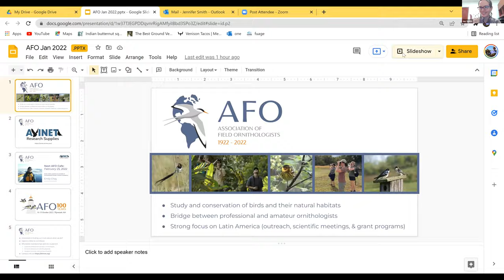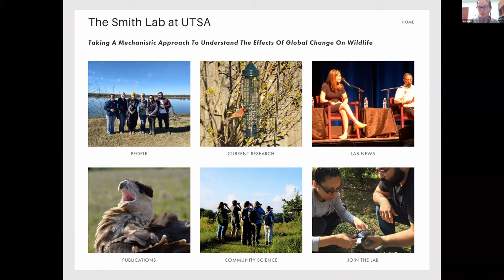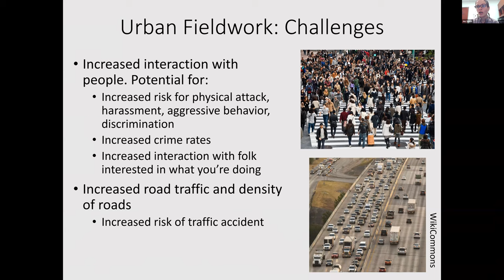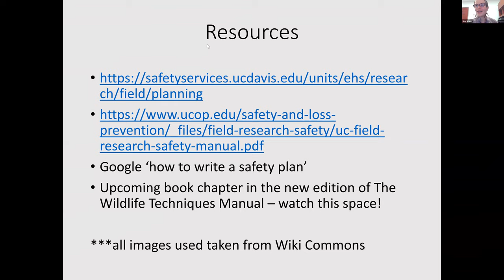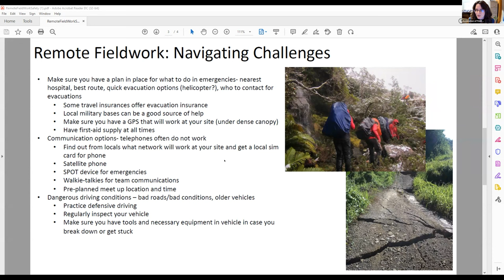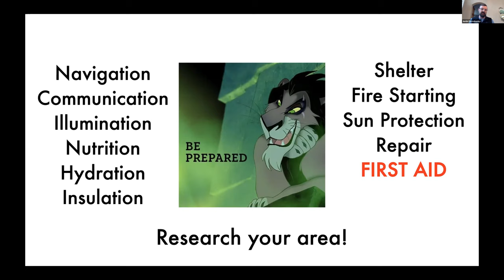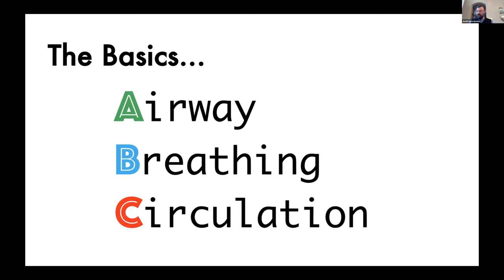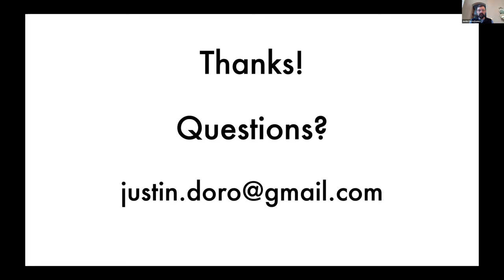AFO/WOS: Planning to be safe when in the field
The Wilson Ornithological Society and the Association of Field Ornithologists presented the second in a series of quarterly virtual events held via Zoom for grad students and early-career professionals members of either society. With field seasons rapidly approaching for many, now is the time to think about how you can make your field season as safe as possible. Our field safety virtual event includes information from experts in the field on how to pull together a field safety protocol and special safety considerations for working in rural, urban, and remote areas. We will also be joined by guest speaker Dr. Justin Doroshenko, who will talk about Wilderness Medicine and how to be prepared for medical emergencies when in the field. We hope this virtual event will provide plenty of insight and valuable resources as you plan your next field season.

Dr. Justin Doroshenko (DO, M.Ed., Paramedic, FAWM) is a Fellow in the Academy of Wilderness Medicine, a graduate of the University of New England College of Osteopathic Medicine, and holds a Master’s Degree in Outdoor Education from Georgia College & State University. He has been involved in outdoor leadership and education for 20 years and currently serves as an instructor trainer and faculty for NOLS Wilderness Medicine and as the Director of Education for Hawk Ventures. He has also been a paramedic for 11 years with experience in both out-of-hospital and research environments.